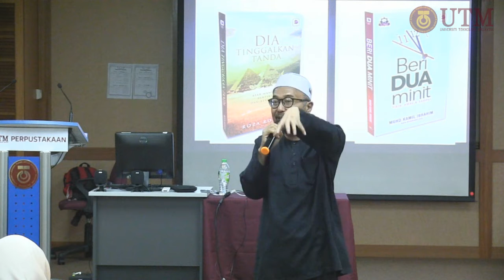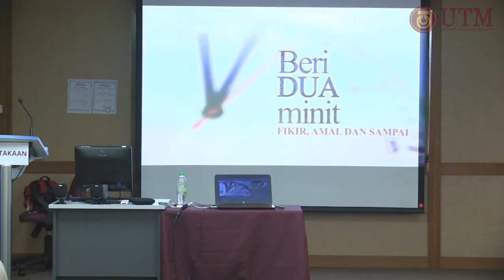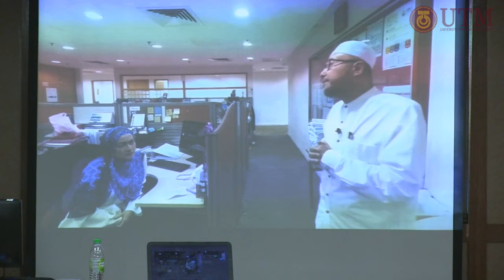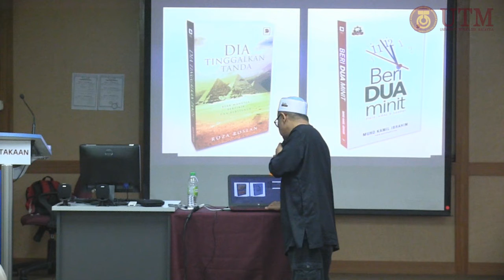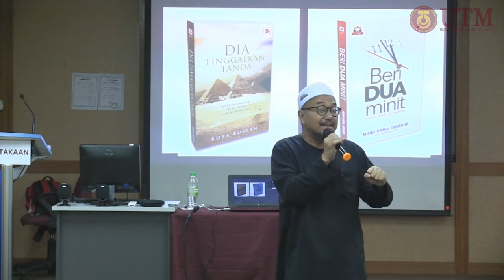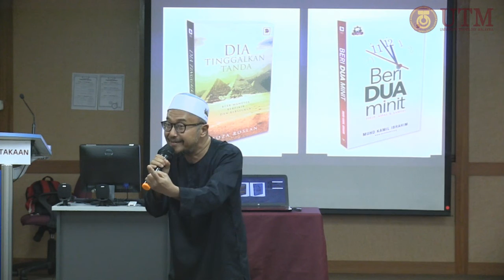Program Bicara Karya Bersama YBrs Prof Dr Muhd Kamil bin Ibrahim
Lokasi Program :
Bilik Seminar 3, Aras 4, Bangunan PSZ, UTM, JB

Tarikh Program : 05/12/2019